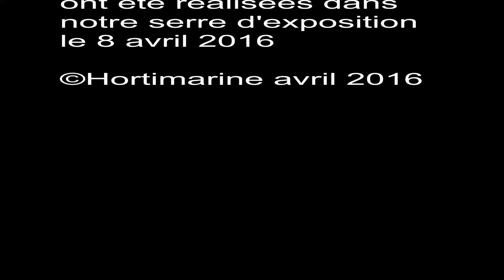A voir en ce moment chez Hortimarine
Le printemps tarde à s'installer mais, néanmoins, les floraisons commencent à s'épanouir dans notre serre.